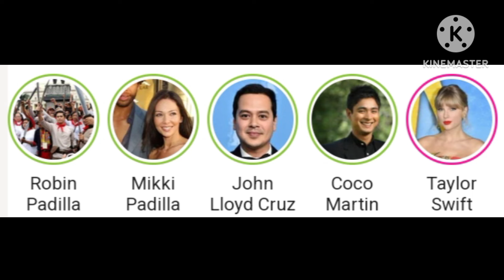TOP 1 KATHRYN BERNARDO CELEBRITY NET WORTH $14 MILLION NATIONWIDE!